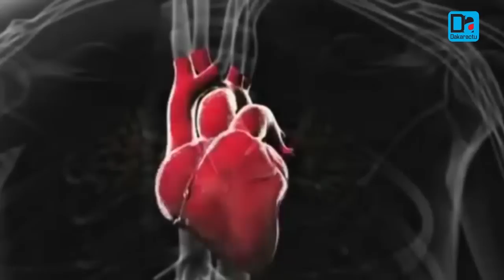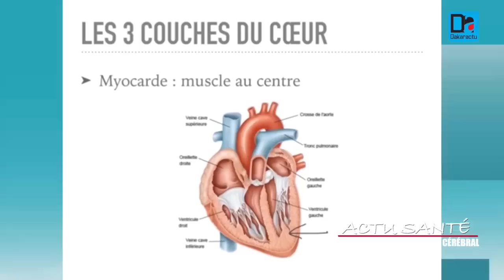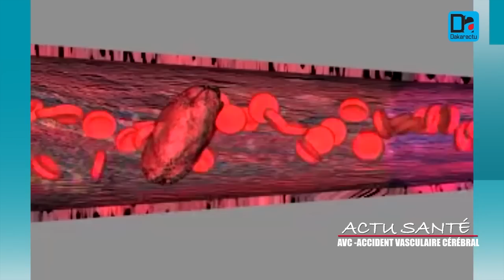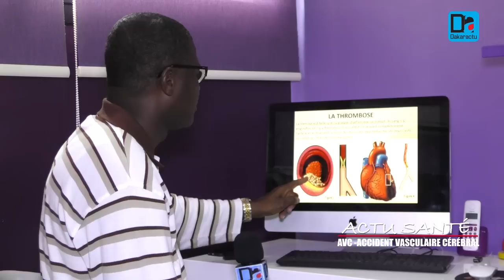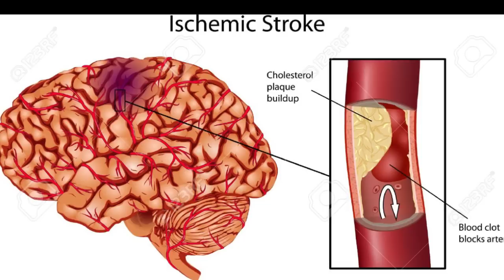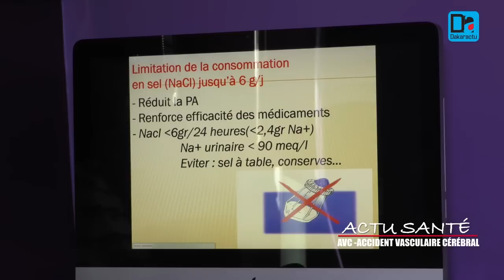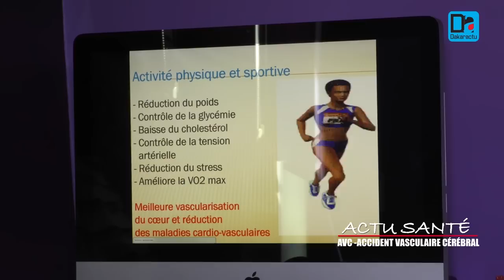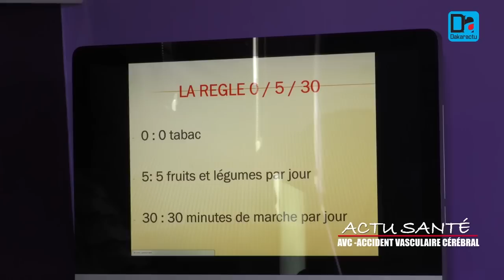ACTU SANTE : MALADIE AVC